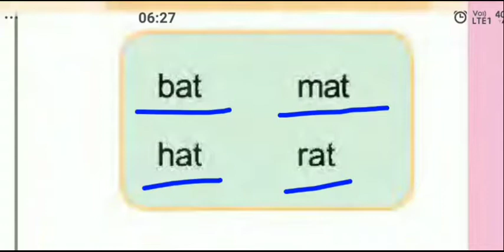Amar boi. class 2. Page 28